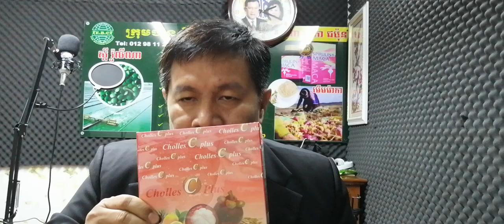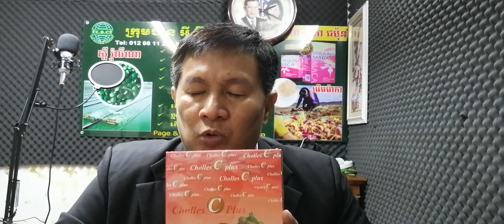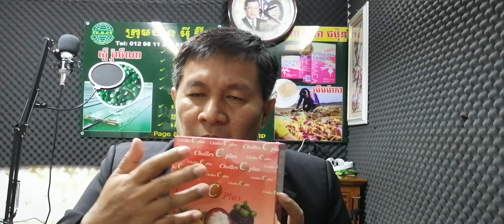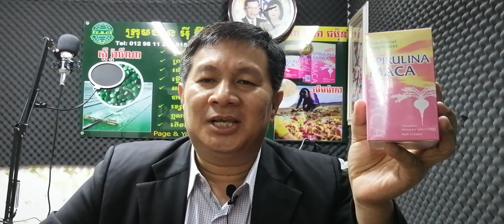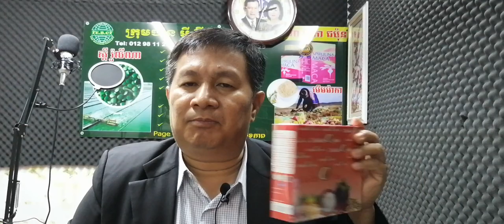EBC ពន្លឺសុខភាព - គោលការណ៍ព្យាបាលជំងឺរ៉ាំរ៉ៃ ផ្នែកបើកផ្លូវឈាម - English (Pang Leehouv)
គោលការណ៍ព្យាបាលជំងឺរ៉ាំរ៉ៃ ផ្នែកបើកផ្លូវឈាម ពន្យល់បកស្រាយដោយលោកគ្រូ ប៉ាង លីហ៊ៅ (Pang Leehouv) តំណាងក្រុមហ៊ុន អ៊ីប៊ីស៊ី (EBC)